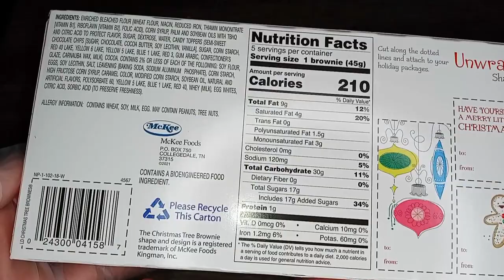Unboxin Doxin - Little Debbie Christmas Tree Brownies